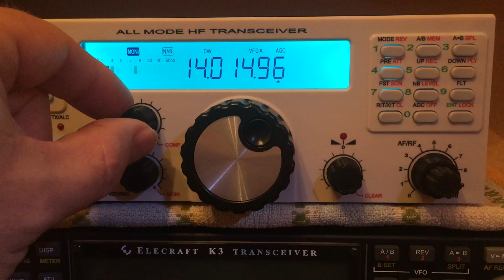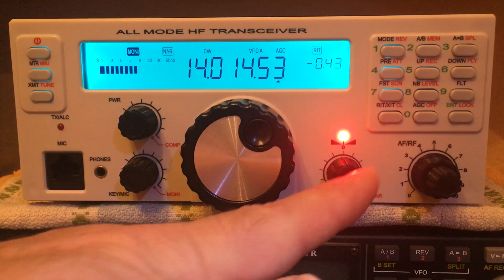New RGO ONE with high BDR and great VBF filter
An excellent example of high dynamic range for close spaced sigs and great variable xtal VBF filter functionality on RGO ONE transceiver in CW mode on crowded band.

You can hear on the band two different stations as close as 430Hz at level around S7-S9!
When VBF is activated and narrowed to 300Hz or so then disturbing station was reduced to almost zero on S-meter and comfortably copied.
Switching in between both stations shows how comfortably are both readable with VBF in action.

VBF (Variable Bandwidth Filter) is simple, well designed optional 4-poles crystal filter cascaded with 8-poles roofer at IF-stage.